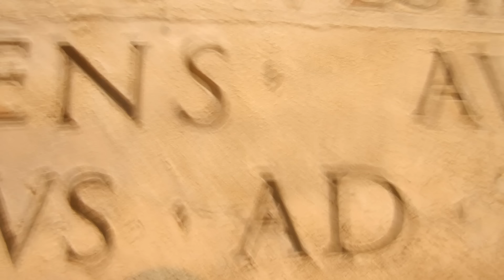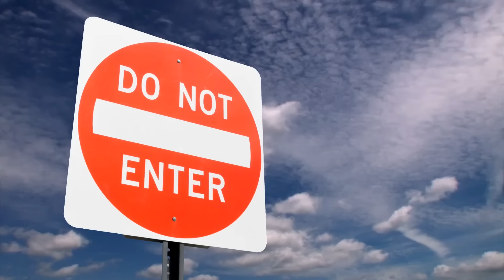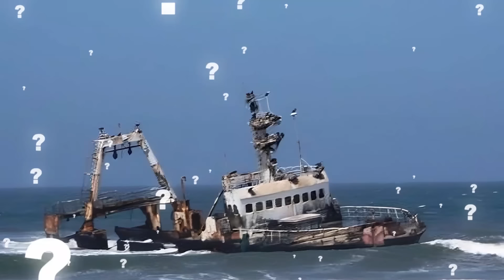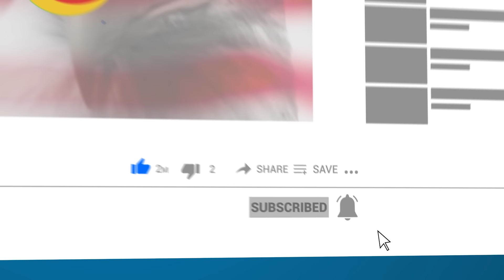12 MYSTERIES Of The Skeleton Coast!